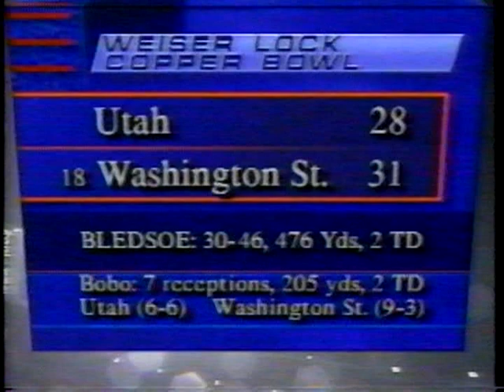1992 Fresno State Bulldogs vs USC Trojans Freedom Bowl Highlights